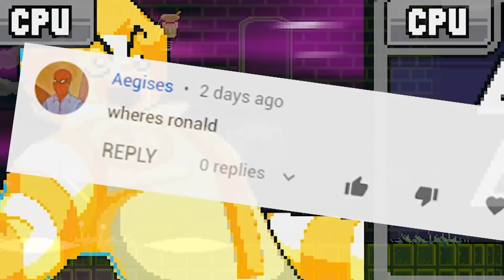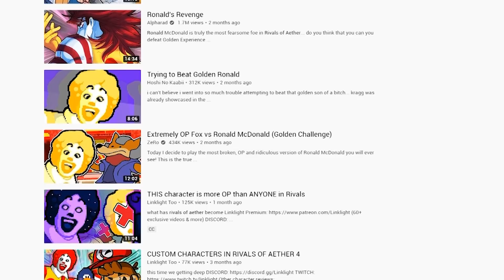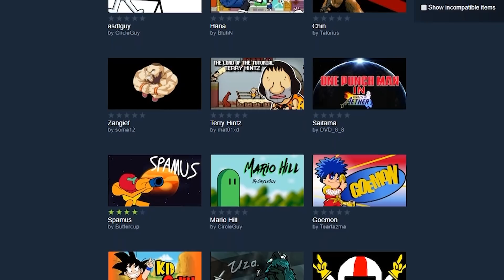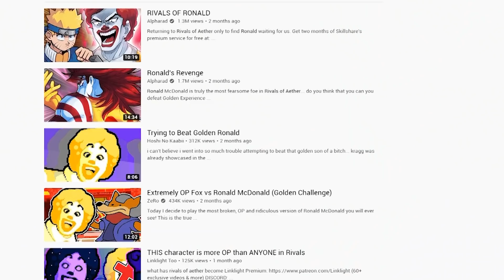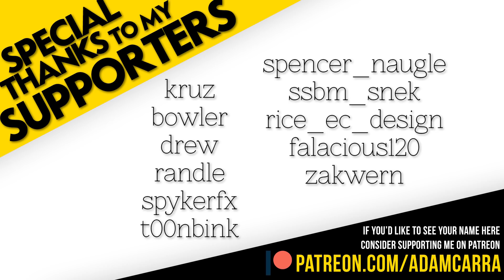Why the Rivals Community Hates Ronald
The Rivals of Aether community hates Ronald McDonald? But he's a funny clown, what happened? Is it because of Golden Ronald? Cosmic Ronald?